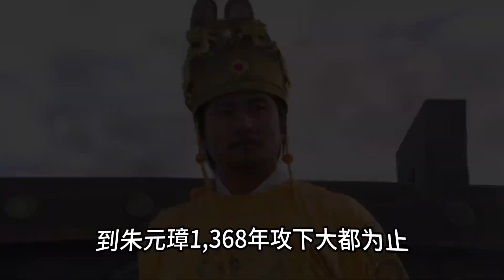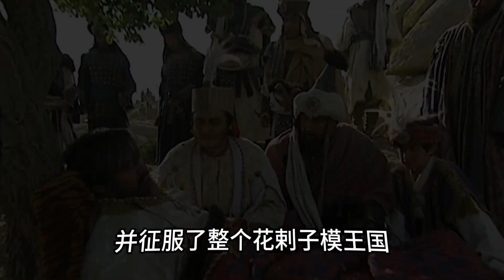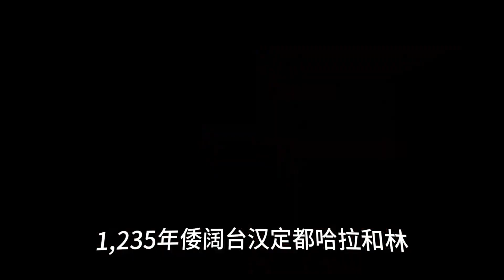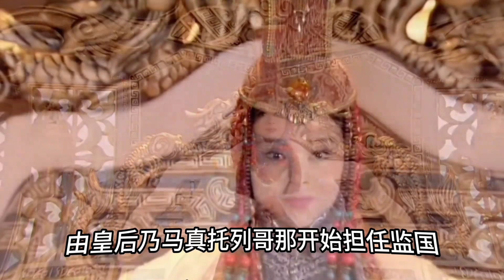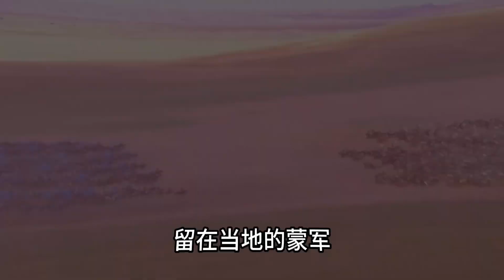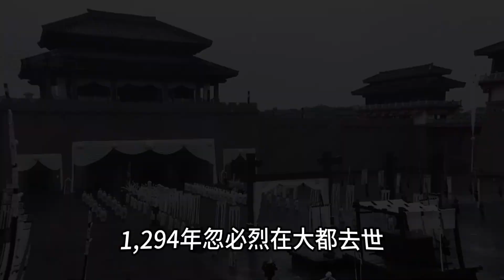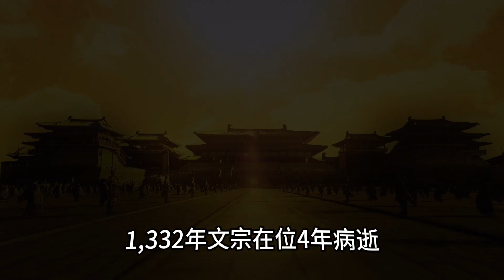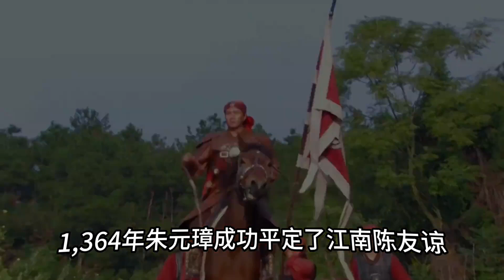这是我见过最全的元朝历史讲解！让人打开眼界#历史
这是我见过最全的元朝历史讲解！让人打开眼界